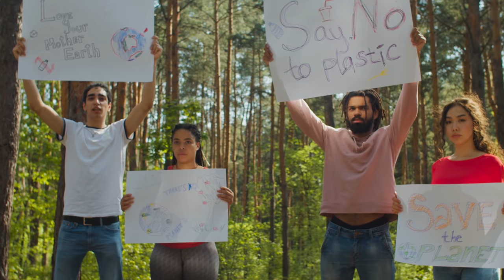Warum SIE auf Introvertierte steht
Es herrscht eine Lüge: NUR jemand, der sich groß und öffentlich präsentiert, könne selbstbewusst wirken. Das ist FALSCH. Wie Introvertierte auf ihre EIGENE Art Selbstvertrauen vermitteln können, erfährst du jetzt.